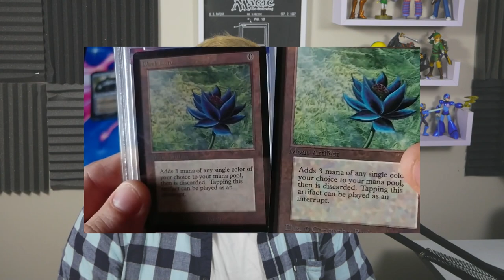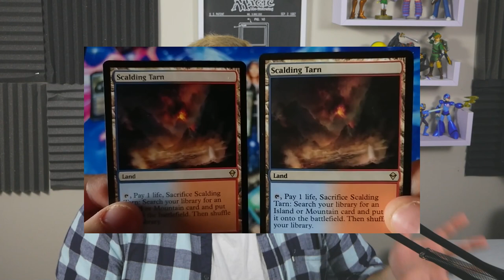Counterfeiting Cards in Magic the Gathering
Today we're just talking counterfeit cards, and how they're probably not great for Magic the Gathering.

Saffron's Article: Coming Soon